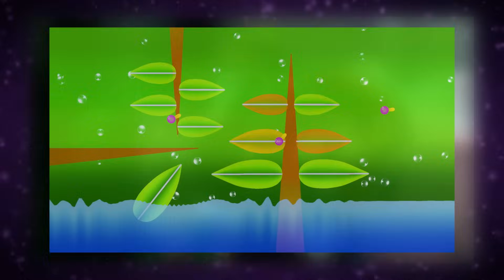¿Por qué JAMÁS regresaron estos escenarios a Ultimate? - Teorías Smasheras #6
Bienvenidos una vez más al canal! Yo soy Smashu, y hoy volvemos con una teoría. Esta vez, tratar de razonar el por qué algunos stages en Smash Bros Ultimate fueron dejados de lado. Algunos de ellos incluso siendo favoritos de los fans! Que rompimos??
Espero que les guste y gracias por el apoyo!!

Un saludo y gracias por mirar!

SmashBros SmashUltimate Smash Smashu Flashu SmashuFlashu smashflash smashflash98 supersmashflash supersmashflash98 argentina Smashu Flashu Servidor de ESTAMOS EN BETA